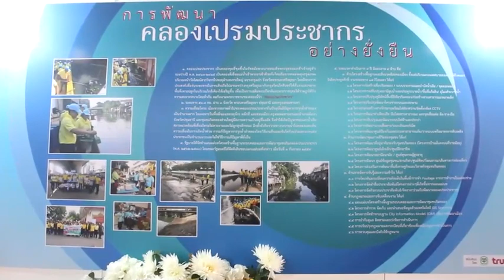ปทุมธานี ทต.หลักหกพร้อมจิตอาสาทำดีเพื่อแผ่นดินรวมพลังพัฒนาแม่น้ำคูคลองถวายในหลวงร.10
นายอาวุธ วิเชียรฉาย นายอำเภอเมืองปทุมธานี พร้อมด้วยนายสมพงษ์ ศรีอนันต์ นายกเทศมนตรีตำบลหลักหก พร้อมด้วยหัวหน้าส่วนราชการของเทศบาลตำบลหลักหก และเจ้าหน้าที่ทหาร และจิตอาสา จำนวนกว่า 500 คน ได้เข้าร่วมโครงการพลังจิตอาสาพัฒนาแม่น้ำคูคลอง ศาสนสถาน และโครงการพื้นฐานสาธารณูปโภค เพื่อสำนึกในพระมหากรุณาธิคุณ พระบาทสมเด็จพระปรเมนทรรามาธิบดีศรีสินทรมหาวชิราลงกรณ พระวชิรเกล้าเจ้าอยู่หัว ณ วัดรังสิต ต.หลักหก อ.เมือง จ.ปทุมธานี  ด้านนายอาวุธ วิเชียรฉาย นายอำเภอเมืองปทุมธานี  กล่าวว่าเนื่องด้วยพระมหากรุณาธิคุณทรงมุ่งหวังให้พสกนิกรทุกหมู่เหล่ามีความสมัคสมานสามัคคี ร่วมมือร่วมใจประกอบกิจกรรมสาธารณะเพื่อประโยชน์สุขของชุมชน ส่วนรวมโดยไม่หวังสิ่งตอบแทนเพื่อให้เกิดความรัก ความผูกพันใน 4 สถาบันหลักของชาติ คือสถาบันชาติศาสนาพระมหากษัตริย์และประชาชนเป็นที่น่ายินดียิ่งที่ ในวันนี้ที่ท่านทั้งหลายได้มาพร้อมเพียงกัน และร่วมมือร่วมใจกันทำกิจกรรมอาสาเพื่อพัฒนาแม่น้ำคูคลอง ศาสนสถาน และโครงสร้างพื้นฐานด้านสาธารณูปโภค ที่วัดรังสิตแห่งนี้ เพื่อสนองพระราชปณิธานพระบาทสมเด็จพระปรเมนทรรามาธิบดีศรีสินทรมหาวชิราลงกรณ พระวชิรเกล้าเจ้าอยู่หัว รวมทั้งน้อมรำลึก ใน วันคล้ายวันพระราชสมภพ ของพระบาทสมเด็จพระจุลจอมเกล้าเจ้าอยู่หัว วันคล้ายวันสวรรคตของพระบาทสมเด็จ พระจุลจอมเกล้าเจ้าอยู่หัวและคล้ายวันสวรรคต พระบาทสมเด็จพระบรมชนกาธิเบศร มหาภูมิพลอดุลยเดชมหาราช บรมนาถบพิตร ซึ่งเป็นกิจกรรม เป็นประโยชน์นะที่สำคัญเป็นการสร้างจิตสำนึกให้กับประชาชนทุกฝ่ายต่างธนาคารถึงความสำคัญในการพัฒนาแม่น้ำคูคลองและสาธารณูปโภคพร้อมให้ดียิ่งขึ้นเพื่อประชาชนจะได้มีคุณภาพชีวิตที่ดี

วีระศักดิ์ อุ้มญาติ ปทุมธานี